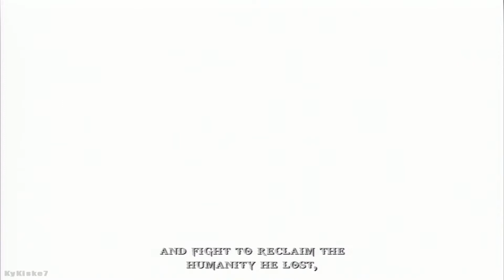GOD OF WAR - Kratos VS Hades Wife Persephone Final Boss Fight - No Damage | Chains Of Olympus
GOD OF WAR - Kratos VS Hades Wife Persephone Final Boss Fight & Ending - No Damage | Chains Of Olympus | - 1080p (60fps) HD

1st Playthrough
Hard Mode (Highest Difficulty Available on 1st playthrough)